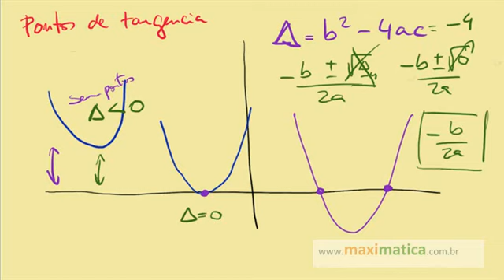Função quadrática - Pontos de tangência - 4 2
Veja como ocorre os pontos de tangência

Curtiu esta aula? Quer dar uma força? Dê um like ou faça seu comentário!